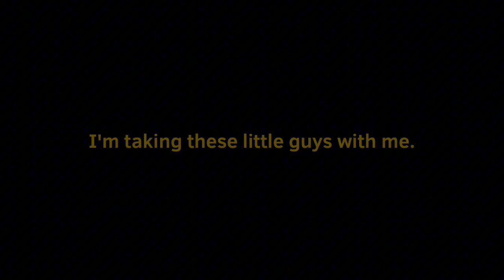If Sun Fairy Saved Herself… |part 1/4| with Epilogue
I’ve made this Quickly and I’ve re-edited the sound effects